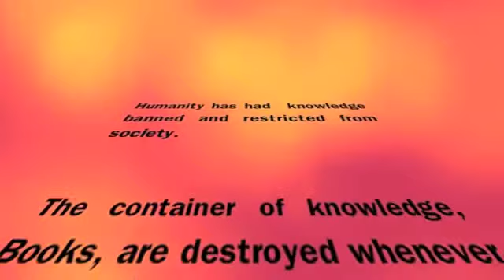Fahrenhiet 451 Fake Trailer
English project that I edited after we were done.  Sorry for bad effects but I had 30 min to make this.